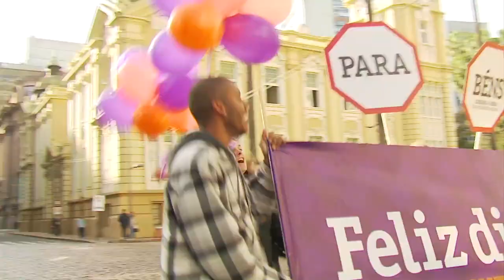Dia do Motorista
Neste dia 25 de julho, fomos às ruas da nossa cidade e tentamos levar mais leveza e gentileza para os motoristas que chegam a perder mais de 1 hora nos engarrafamentos da nossa cidade. Finalmente encontramos um motivo para comemorar.
Feliz Dia do Motorista. ChegouaHora da mobilidade em Porto Alegre.